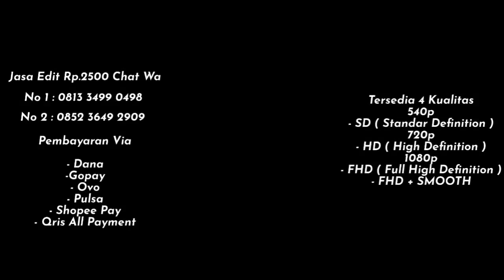PRESET DJ DI LANGIT ADA MATAHARI BERSINAR MENERANGI BUMI 🥶😲